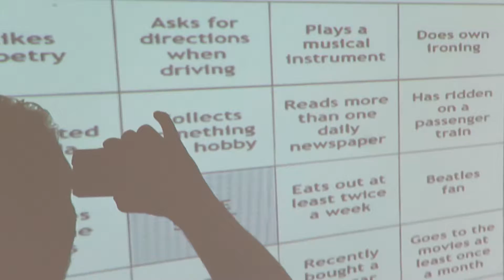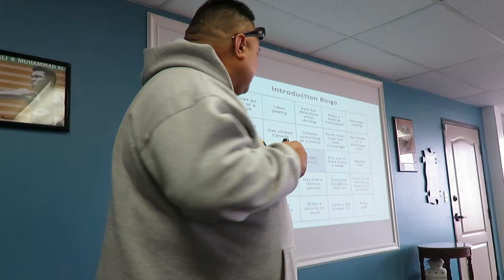We Got It M.A.D.E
Training with the number 1 office in the state of Utah! Mili mili power! Chit chat with Daddy!